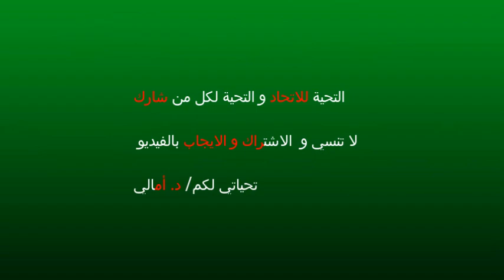حفلة محمد الكناني في الهند -1 جديد 2018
دشن اتحاد الطلاب السودانيين في مدينة حيدراباد حفلة تخريج الثاني، و نور الحفلة النجم الكبير الفنان محمد الكناني، له التحية و للاتحاد.